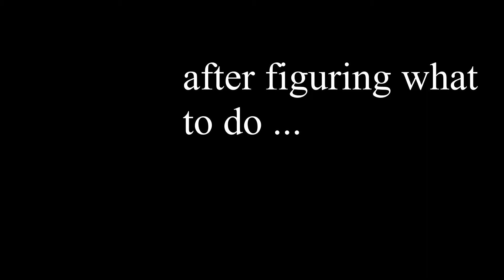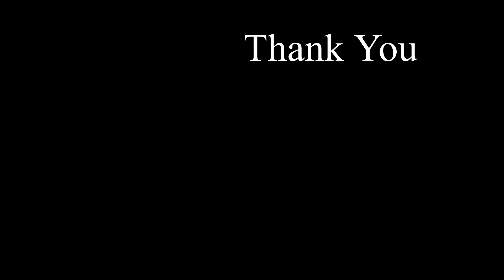WATCH DOGS 2 (PC) Walkthrough - mission #40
When Marcus Holloway, a self-taught hacker, is accused of a crime against Blume that he did not commit, he is recruited by DedSec who informs him of Blume's misdeeds with CTOS in Chicago. Marcus sets out to reveal the plan of Blume Corporation with the CTOS. DedSec members inspired with the works of T-Bone and Aiden Pearce are determined to take the fight to the enemy.

Platform : PC